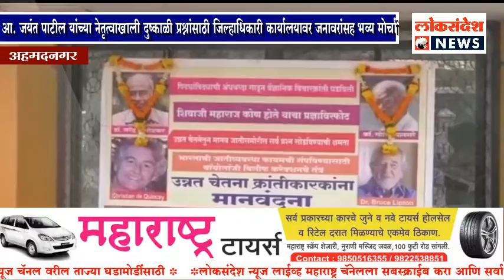नगरच्या हुतात्मा स्मारकात उन्नत चेतना क्रांतिकारकांना मानवंदना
डॉ बाबासाहेब आंबेडकर महात्मा गांधीजी आणि हजारो समाजसेवकांनी प्रयत्न करूनही 1500 वर्ष कायमची मुळे पसरलेल्या भारतातील जाती व्यवस्थेला कायमचे उखडून टाकण्यासाठी बायोटेक्नॉलॉजी फ़ॉर बिलीफ करेक्शनचे शास्त्रज्ञ डॉ ब्रुश लिफ्टन  यांना तसेच उन्नत चेतनेचे माध्यमातूनच सजीवसृष्टीचे आणि मानवा समोरील सर्व प्रश्न सोडविता येणार आहेत असे स्पष्ट करणाऱ्या डॉ ख्रिश्चन डी क्वेंची यांना संपूर्ण मानव जातीच्या वतीने मानवंदना देण्यात आली डॉ नरेंद्र दाभोळकर यांनी भारतातील अंधश्रद्धा संपून नव्या युगाची मुहूर्तमेढ रोवली परंतु समाजकंटकांनी संपूर्ण भारताचे नुकसान करून डॉ दाभोळकर यांचा बळी घेतला त्याच बरोबर शिवाजी महाराज कोण होते हे सर्व जगाला तत्त्वज्ञानातून स्पष्ट करणारे कॉम्रेड गोविंद पानसरे यांचा देखील समाजकंटकांनी घात केला या दोन्ही महामानवांना मेरे देश मे मेरा अपना घर आंदोलन पीपल्स हेल्पलाइन  आणि भारतीय जन संसदेच्या  पुढाकारातून उन्नत चेतना  क्रांतिकारक म्हणून मानवंदना देण्यात आली त्याचप्रमाणे थ्री  डी प्रिंटिंग कॉंक्रीट कंट्रक्शनच्या नव्या तंत्रातून देशातील शहरी भागात दोन कोटी पेक्षा जास्त स्वस्त आणि लवकरात लवकर घरे होऊ शकणार आहेत त्यामुळे नगर शहरा शेजारच्या   खडक माळावर या तंत्राने घर बांधण्याचा आग्रह यावेळी आंदोलकांनी केला 600 चौरस फुटाचे घरकुल बाजारात 16 लाख रुपयांपर्यंत मिळू शकते परंतु या नव्या तंत्रामुळे हे घरकुल फक्त पाच ते सहा  लाख रुपयात मिळू शकणार आहे